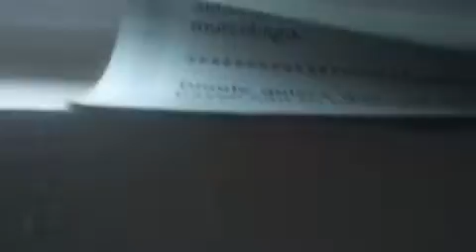Dos bebes en el arenero jajaja